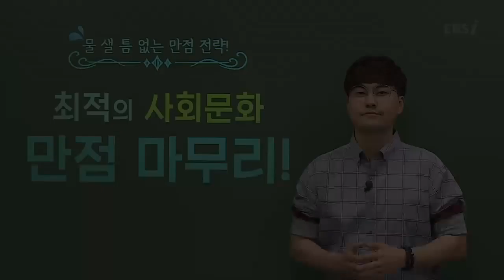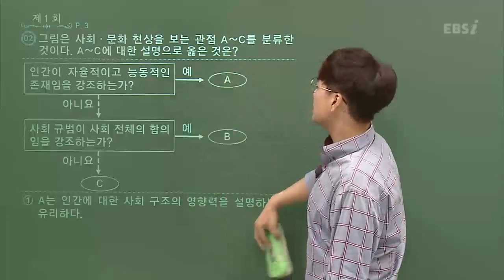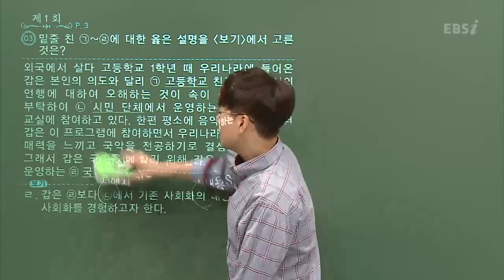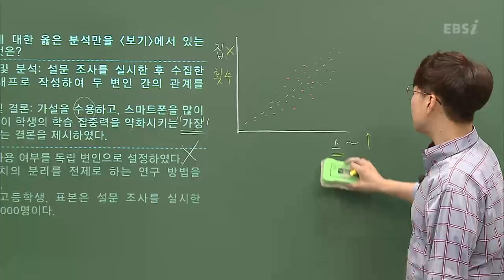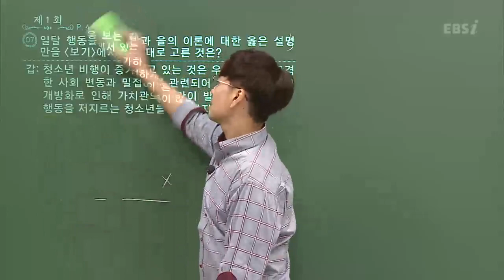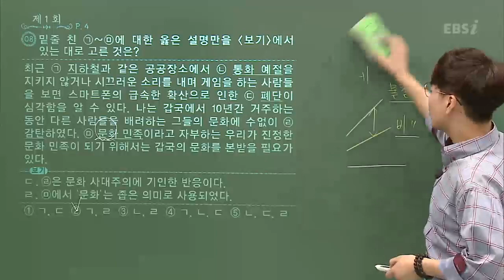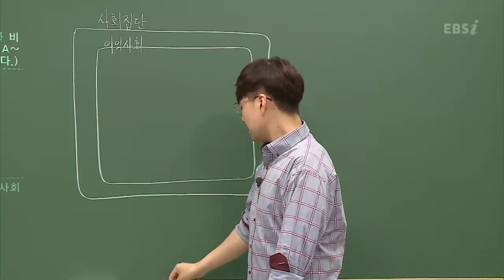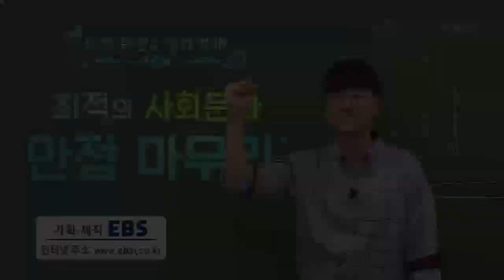01강 [EBS 2018 만점마무리] 봉투형 모의고사 - 사회문화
만점마무리와 함께라면 실력과 자신감은 MAX!

수능과 동일한 환경에서 반복적인 연습으로 실전감각을 키우자!
실전을 연습처럼! 연습을 실전처럼!

자세한 내용은 EBSi를 참고하세요.